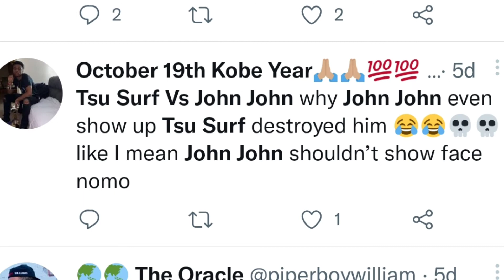SM11 Tsu Surf VS John John Da Don FULL BATTLE REACTION FROM TWITTER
urltv summer madness 11 featuring murder Mook vs Reed dollaz, k shine vs hollow da don, chess vs easy da block captain,

About to watch Tsu Surf vs John John Da Don 😬Body Bag!!!
@Tsu_Surf vs John John Da Don RECAP